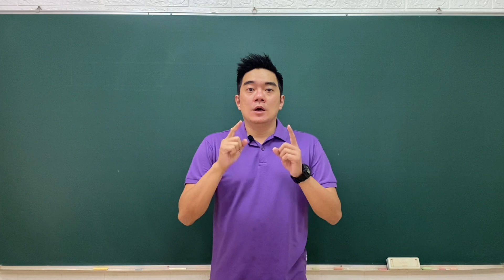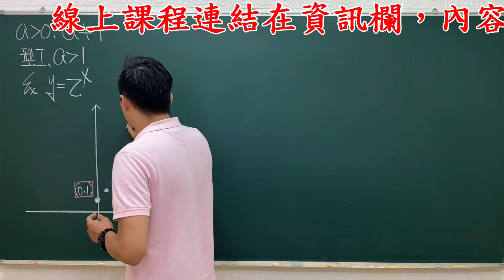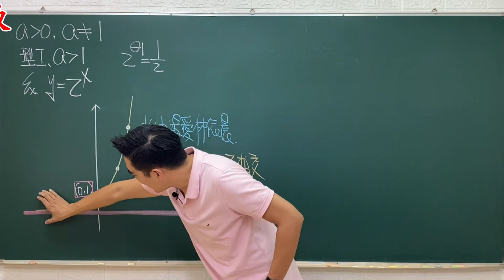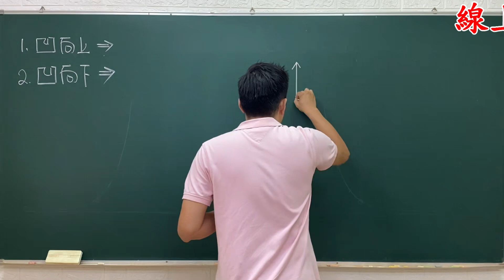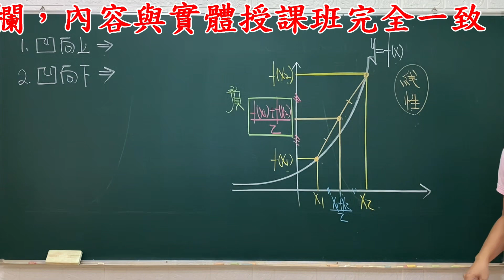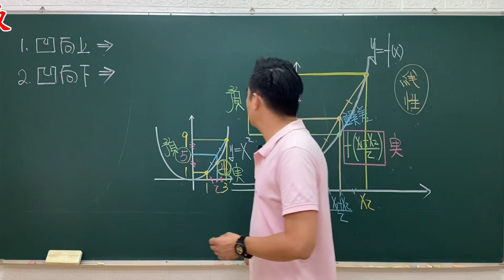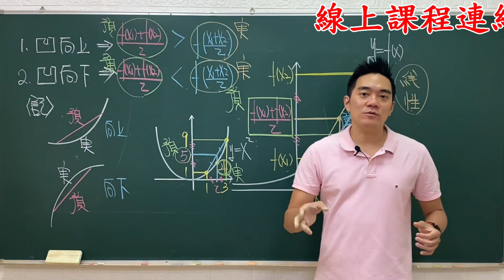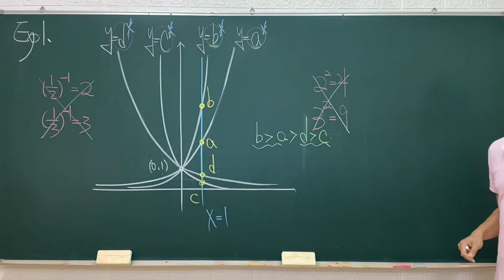【線上課程試看】高二進度班｜指數與對數函數